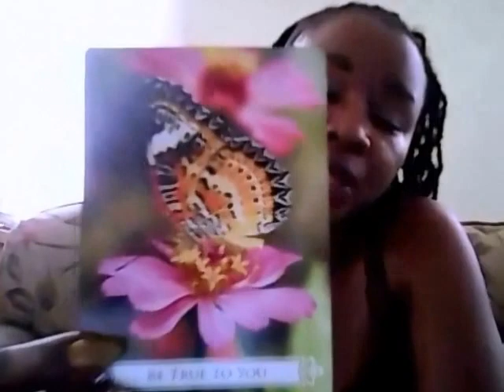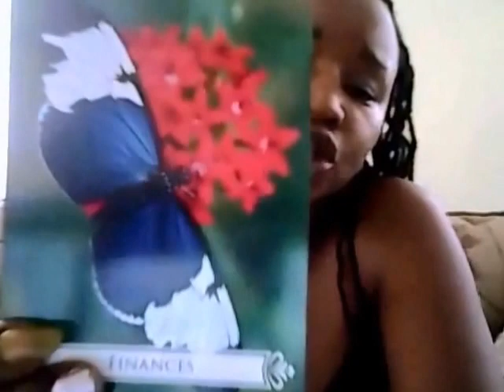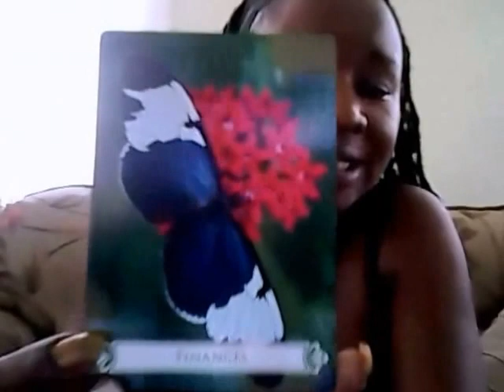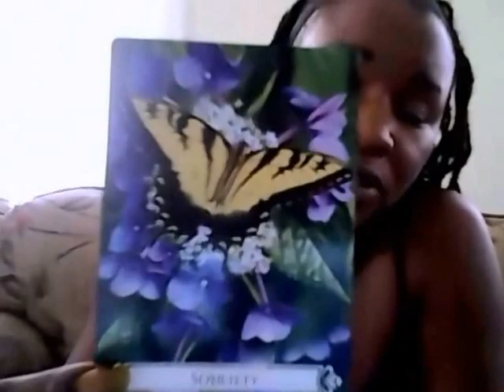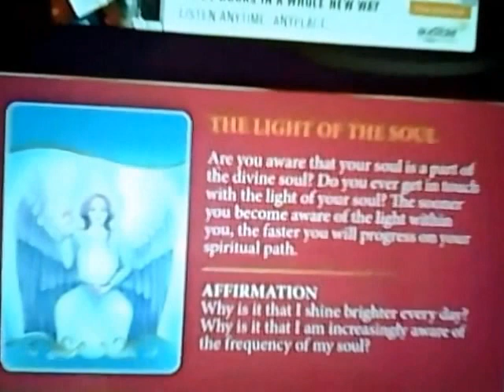SOUL PARTNER ! Virgo Weekly September 5 -11 2016 Angel Oracle & Love Heart Wisdom Reading